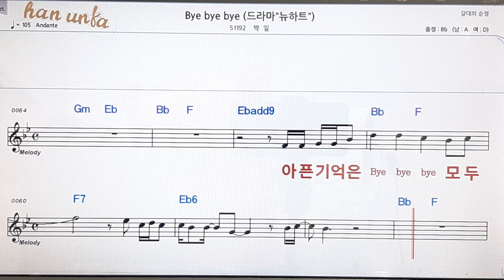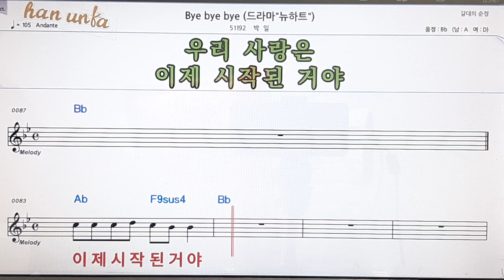Bye bye/박일👍노래 반주, 코드 악보,가라오케💋Karaoke*Sheet Music*Chord*MR